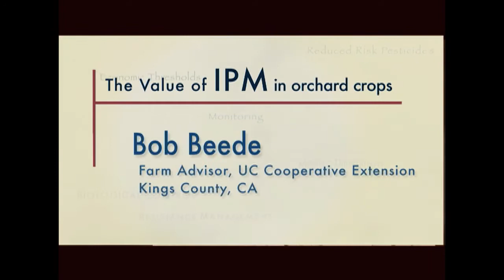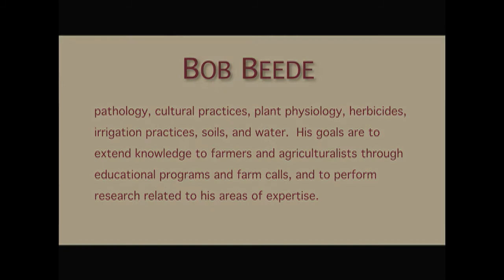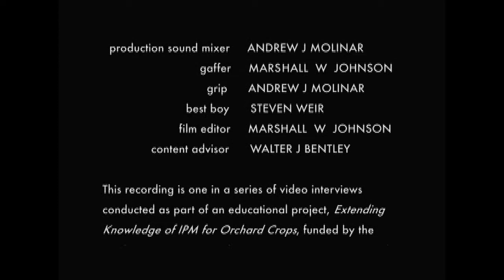Bob Beede FINAL 19June2013 1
Bob Beede has lived and worked in the San Joaquin Valley of California his whole career. He earned BS and MS degrees focusing on Plant Science, Agrarian Studies, and Postharvest Physiology at the University of California (UC) at Davis. Mr. Beede is a UC Cooperative Extension Farm Advisor working out of Kings County, and has held this position for 35 years. He advises on a broad range of topics including pest management, entomology, plant pathology, cultural practices, plant physiology, herbicides, irrigation practices, soils, and water. His goals are to extend knowledge to farmers and agriculturalists through educational programs and farm calls, and to perform research related to his areas of expertise.